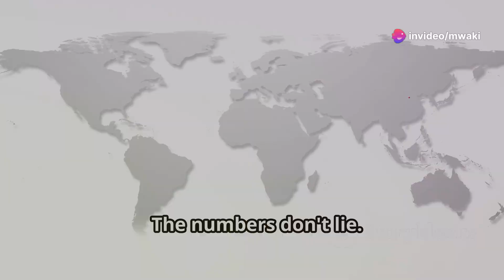🇨🇳⚡ China's Electric Car REVOLUTION: The 2024 Update ⚡🇨🇳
China is leading the electric vehicle revolution, reshaping the global car industry with astonishing advancements and sales. In 2023 alone, China sold over 6.3 million electric vehicles—outpacing the rest of the world combined. Generous subsidies, strict emission regulations, and massive infrastructure investments have fueled this growth.

Chinese EV companies are pioneering cutting-edge technologies, including battery swapping and V2G capabilities, leaving Western carmakers scrambling to catch up.

This dominance carries significant geopolitical and environmental implications, from international trade politics to the fight against air pollution. The future of transportation is here, and it's cleaner, greener, and more thrilling than ever.

OUTLINE:
00:00:00 INTRO
00:00:20 A Shocking Reality
00:00:38 Government Policies and Incentives
00:01:27 A Perfect Storm of Innovation
00:02:14 The Global Impact and What's Next
00:02:46 OUTRO